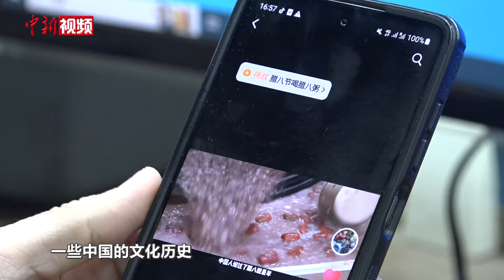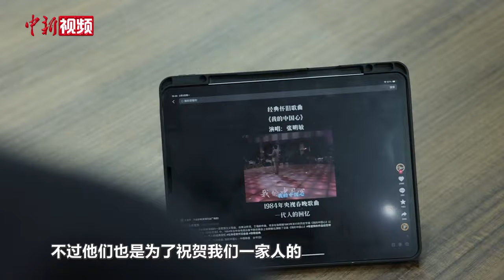【老外过年】“洋女婿”上“村晚” 演唱《我的中国心》 和村民一起过龙年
今年33岁的穆阿民来自伊朗，毕业于北京对外经济贸易大学，在中国更喜欢大家亲切地叫他大民。大民喜欢中国文化，毕业后他选择留在中国。2014年，在工作中，大民和在北京工作的赵策相识相知，之后两人顺利步入婚姻殿堂。2018年和2019年，他们的女儿穆施伊、儿子穆奕匡相继出生，一家四口幸福地生活在一起。
        2023年，他们一家人回到河北辛集，大民也成为了一名视频博主，结合辛集市民俗风情、文旅特色和传统文化，拍摄一系列短视频推介辛集历史文化。
        2月7日，作为辛集的“洋女婿”，大民登上当地“村晚”舞台，为亲朋好友演唱《我的中国心》，迎接龙年到来。大民在接受中新社记者采访时表示，中国春节是家庭团聚的重要节日，现在也成为了连接不同国家和文化的桥梁。2024年，他计划骑摩托车走遍全中国，通过拍摄视频，把中国的古建之美、文化之美展现出来，也希望看到他视频的外国朋友能多来中国，了解真实的中国是什么样子。